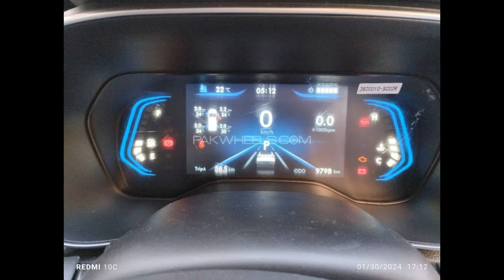DFSK Glory 580 Pro 2023 || FOR SELL || Price for PKR 66 lacs || @ayazvlogspakistan6206 car *